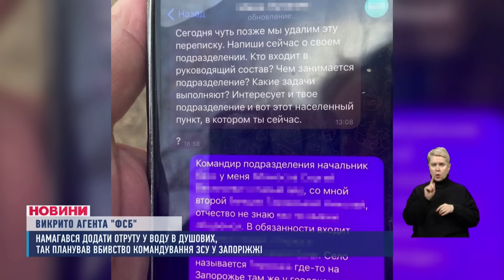НОВИНИ 18:00. Війна на росії. СБУ затримали агента ФСБ. Окупанти воюють з мирним населенням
00:00 - Вітання.
00:11 - Анонс.
00:55 - Батько - загинув, діти з матір'ю у лікарні. Починаємо з трагедії у Дніпрі.
01:33 - Троє людей отримали поранення, 17 осель понівечено. росія не припиняє тероризувати Нікопольщину.
03:56 - У Купʼянську, що на Харківщині російська авіація вночі скинула керовану авіабомбу на житловий район.
04:50 - На танках - до Курської та Бєлгородської області. Російські добровольці заявили - йдуть визволяти населення рф від злиднів, бідності та диктатури.
09:18 - Чинний військовий намагався отруїти командування ЗСУ!
10:04 - У Дніпрі викрито торговця наркотиками. За день зловмисник виконував, так би мовити, щонайменше 170 замовлень.
10:37 - На Дніпропетровщині сімох паліїв притягнули до адмінвідповідальності!
10:07 - Кладовище колоніального минулого! Де у Дніпрі зберігають демонтовані пам'ятники росіянам, які ще нещодавно стояли на проспектах та вулицях міста?